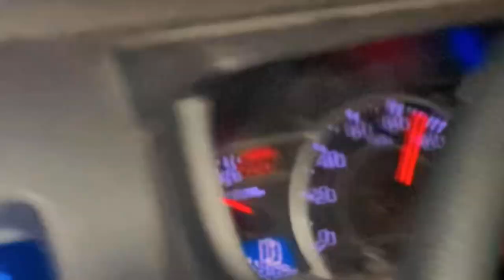Safi aur Taha se milly💎|Shadi pr buht maza aya ✨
Safi aur taha Se milly 🇵🇰 shadi per buht maza Aya 👉 haseebbhaivlog799 295juttofficial duckybhai maazsafder mrbeast technogamerz talentconnectingservices indiahacker vlogging ❤️